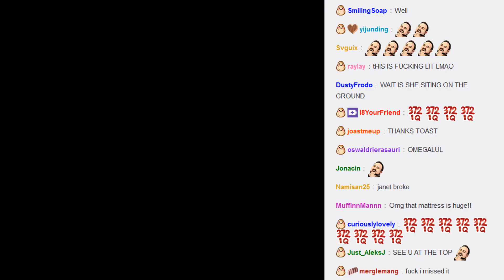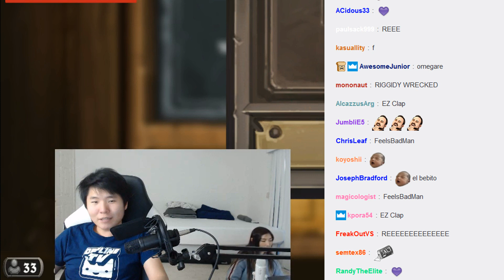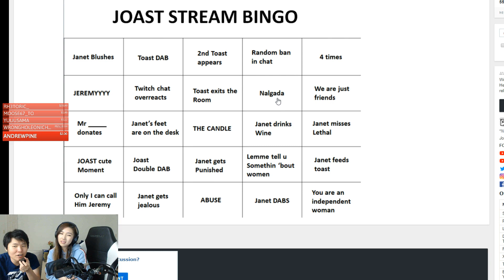Toast x Janet Nalgada | Kimi Third Wheel | Alpha Vs Beta | Cute Moments | Joast #7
Kimi had to listen to Janet & Toast. MonkaSSS